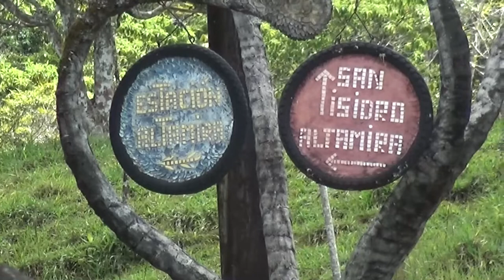Alcalde de Buenos Aires con propuesta para crear más micro empresas de mantenimiento vial